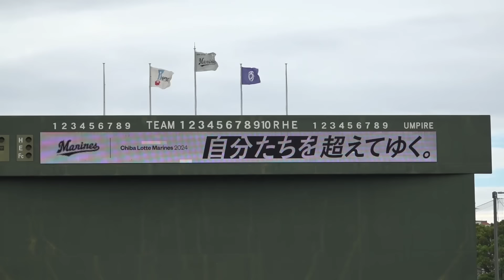井端弘和監督春季キャンプ視察 2024年2月4日（千葉ロッテマリーンズ）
井端弘和監督と吉見一起投手コーチによる春季キャンプ視察。本日は千葉ロッテマリーンズのキャンプを訪問し、吉井理人監督や金子誠コーチ、選手らと挨拶を交わしました。